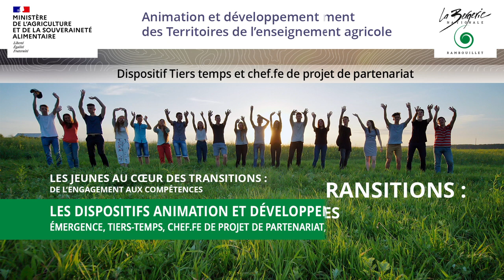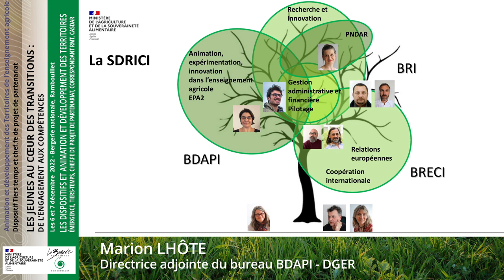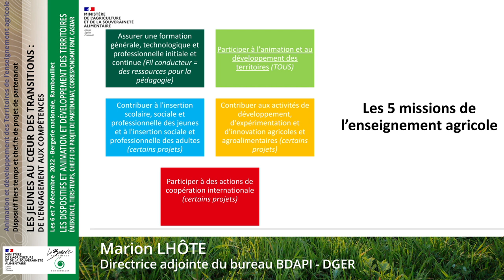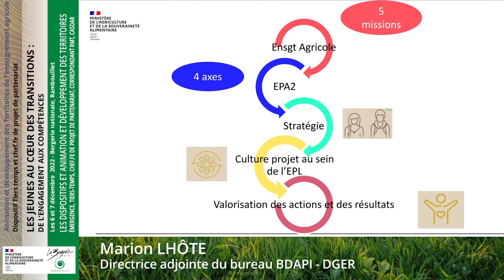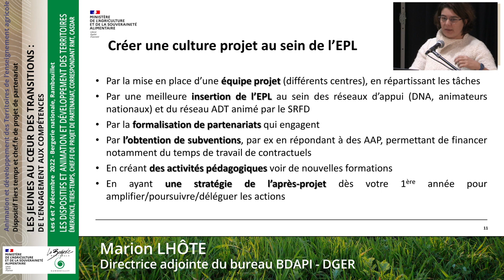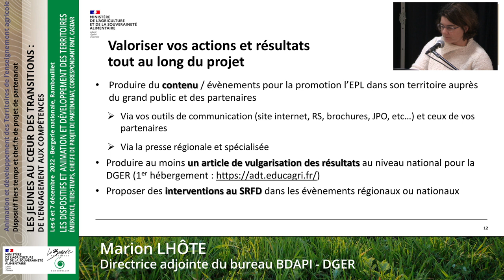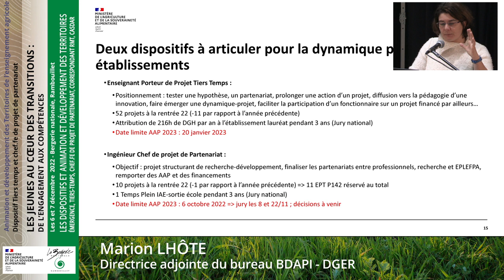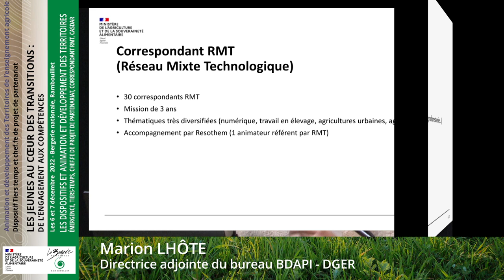Les dispositifs ADT TT CdP RMT - Rencontres ADT 2022